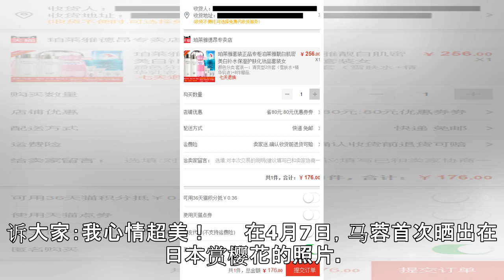马蓉分到财产后现状曝光 吃喝玩乐过得很悠哉(图)